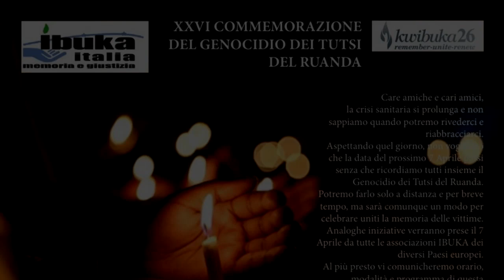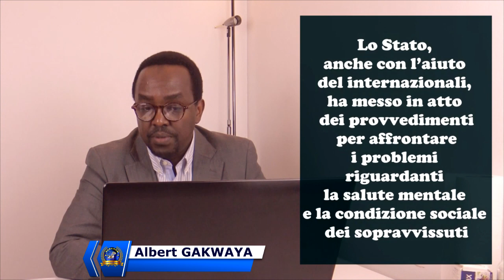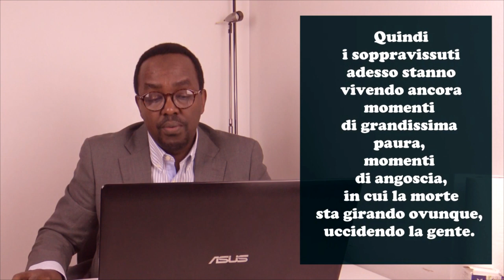Intervention de Albert byahinduwe mu KINYARWANDA HD720p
ijambo ryahise mu Muhango ngarukamwakawo Kwibuka abacu bazize genocide yakorewe Abatutsi muri 1994.
Umuhango wateguwe na Ibuka Italia  hifashishijwe ikorana buhanga. Ku italiki ya 7/04/2020